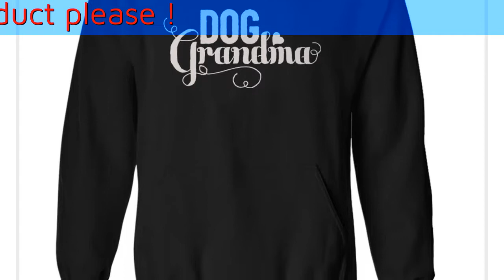How to print t-shirts to Designing my own t-shirt